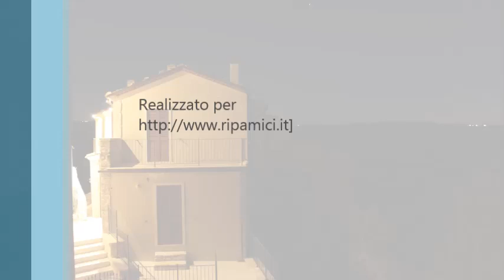Ripabottoni (CB) Il più bel borgo sannita del Molise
Conosciamo meglio Ripabottoni, un borgo antico. Fondato dai  Sanniti sul tratturo Celano Foggia.